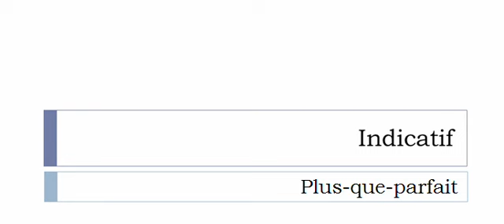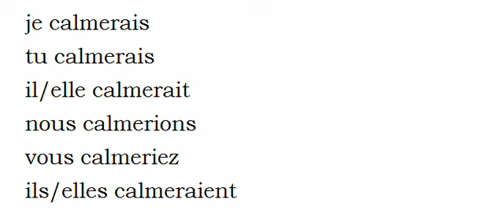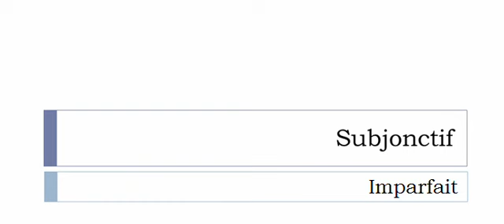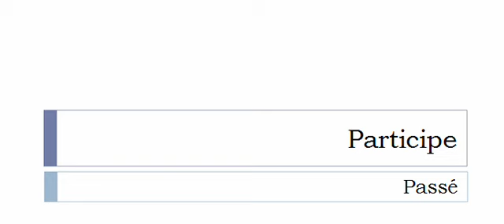Conjugate French verb # Calmer = calming